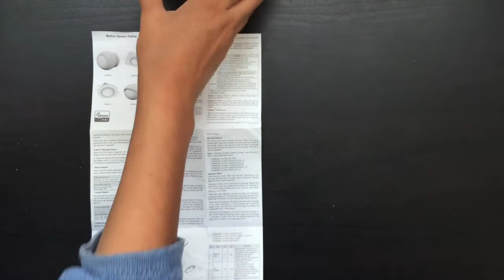Unboxing Philio motion sensor PSP05 EU D